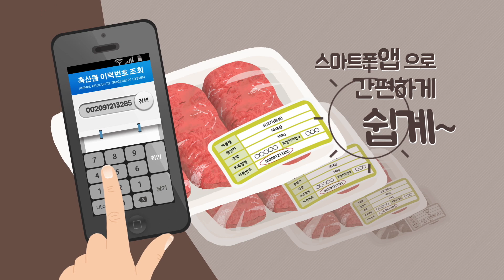축산물이력제와 함께 현명한 소비자 되는법